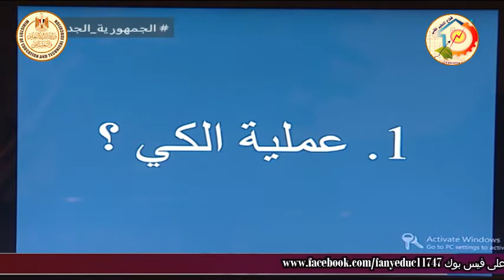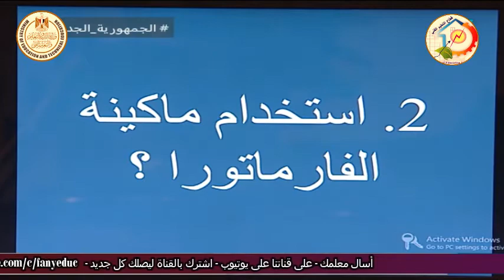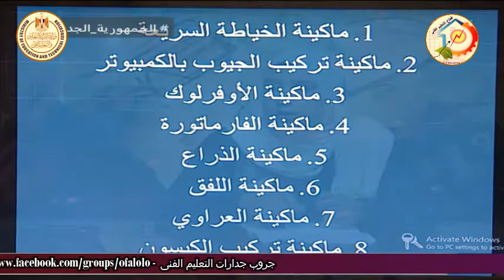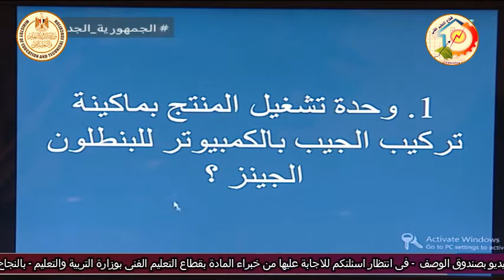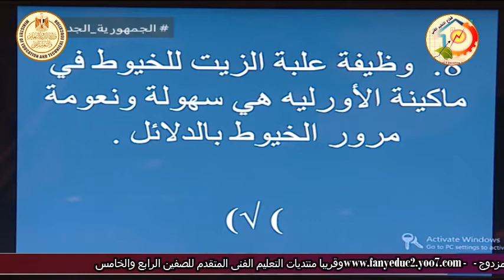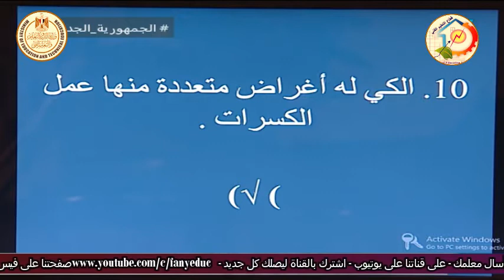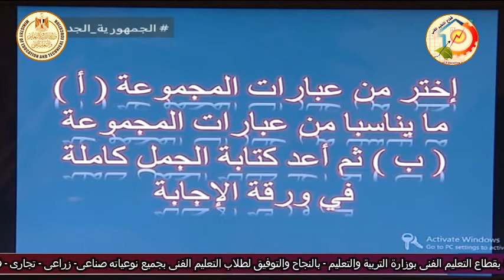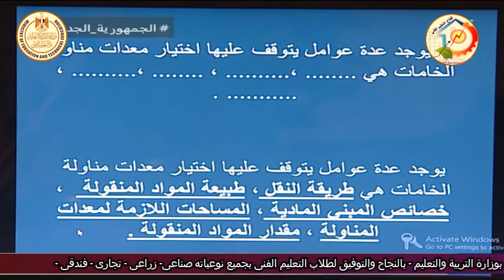الصف الثالث صناعى - ملابس جاهزة - معدات - مراجعة دور ثان - أ نهى عز الدين